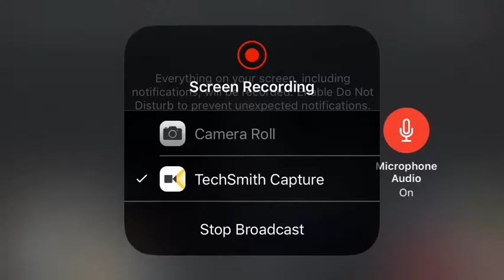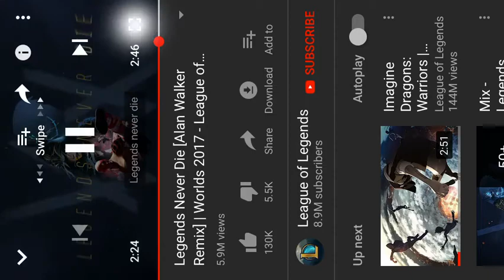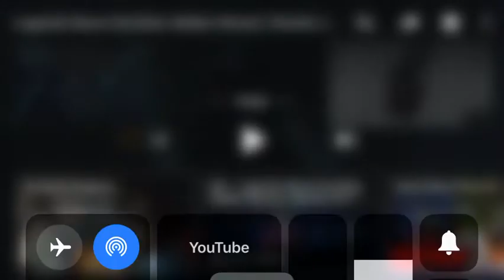Try NOT to sing challenge (Legends Never Die)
Have a nice day and another shoutout to the people who made the game and the music. 🎶🎼